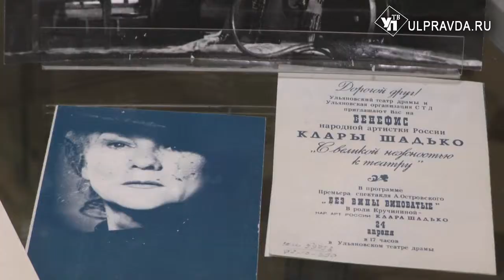Персона дня. Будьте здоровы, Кларина Ивановна!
Сегодня прима Ульяновского драматического театра, народная артистка России Кларина Ивановна Шадько отмечает юбилей.